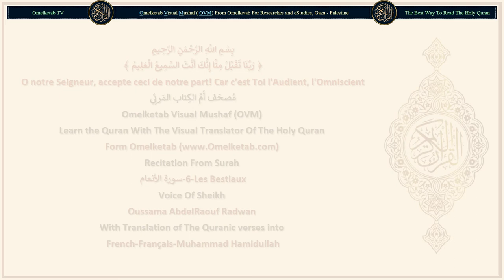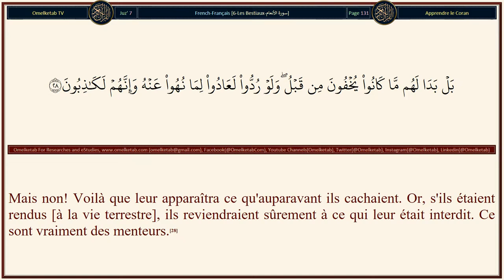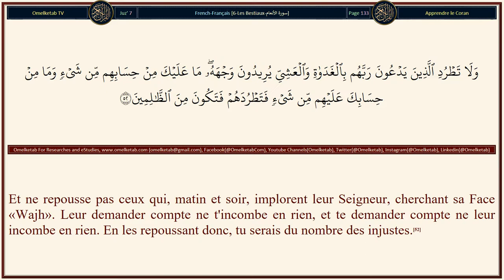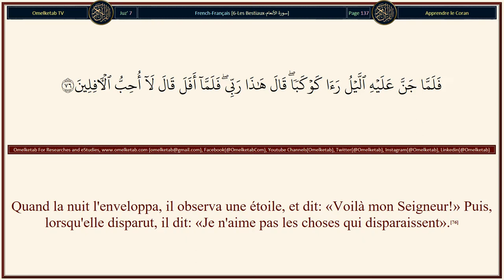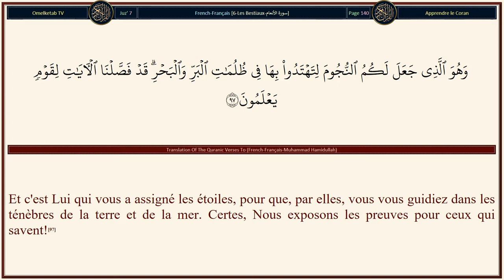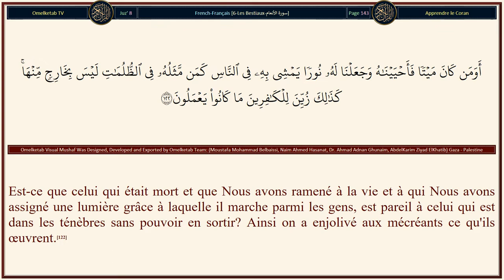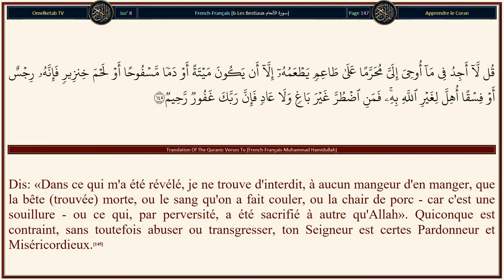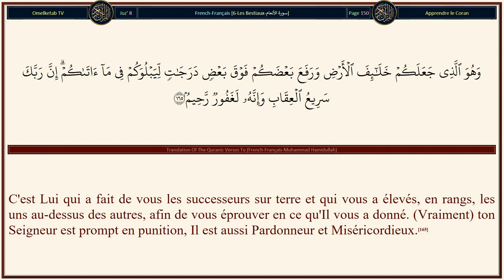6 Les Bestiaux سورة الأنعام French Français Muhammad Hamidullah Radwan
6-Les Bestiaux-سورة الأنعام-French-Français-Muhammad Hamidullah-Radwan... [C'est Allah qui fait fendre la graine et le noyau: du mort il fait sortir le vivant, et du vivant, il fait sortir le mort. Tel est Allah. Comment donc vous laissez-vous détourner?(95)Fendeur de l'aube, Il a fait de la nuit une phase de repos; le soleil et la lune pour mesurer le temps. Voilà l'ordre conçu par le Puissant, l'Omniscient.(96)Et c'est Lui qui vous a assigné les étoiles, pour que, par elles, vous vous guidiez dans les ténèbres de la terre et de la mer. Certes, Nous exposons les preuves pour ceux qui savent!(97)Et c'est Lui qui vous a créés à partir d'une personne unique (Adam). Et il y a une demeure et un lieu de dépôt (pour vous.) Nous avons exposé les preuves pour ceux qui comprennent.(98)Et c'est Lui qui, du ciel, a fait descendre l'eau. Puis par elle, Nous fîmes germer toute plante, de quoi Nous fîmes sortir une verdure, d'où Nous produisîmes des grains, superposés les uns sur les autres; et du palmier, de sa spathe, des régimes de dattes qui se tendent. Et aussi les jardins de raisins, l'olive et la grenade, semblables ou différents les uns des autres. Regardez leurs fruits au moment de leur production et de leur mûrissement. Voilà bien là des signes pour ceux qui ont la foi.(99)Et ils ont désigné des associés à Allah: les djinns, alors que c'est Lui qui les a créés. Et ils Lui ont inventé, dans leur ignorance, des fils et des filles, Gloire à Lui! Il transcende tout ce qu'ils lui attribuent.(100)Créateur des cieux et de la terre. Comment aurait-Il un enfant, quand Il n'a pas de compagne? C'est Lui qui a tout créé, et Il est Omniscient.(101)Voilà Allah, votre Seigneur! Il n'y a de divinité que Lui, Créateur de tout. Adorez-Le donc. C'est Lui qui a charge de tout.(102)Les regards ne peuvent l'atteindre, cependant qu'Il saisit tous les regards. Et Il est le Doux, le Parfaitement Connaisseur.(103)]

Surah Name: 6-Les Bestiaux-سورة الأنعام
Language: Arabic & French - Français
Translator